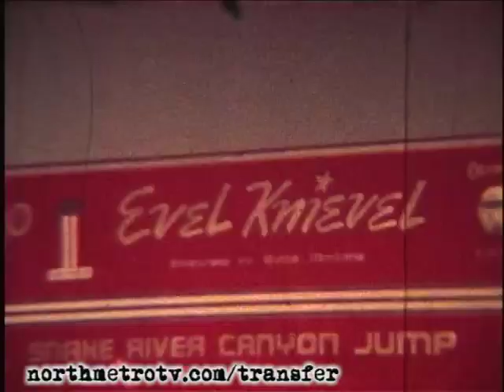Evel Knievel Snake River Canyon Jump - Rare Super 8mm Home Movie Footage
Rare Super 8mm home movie footage from Evel Knievel's famous Snake River Canyon jump!

This footage was recently transferred by North Metro TV.  For more information about transferring your home movies - including how you can transfer video tapes for free